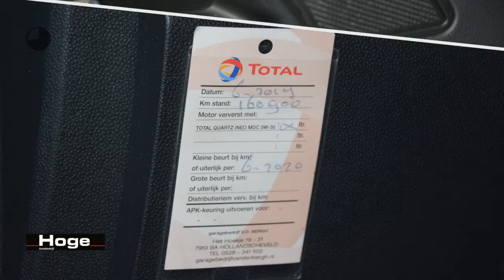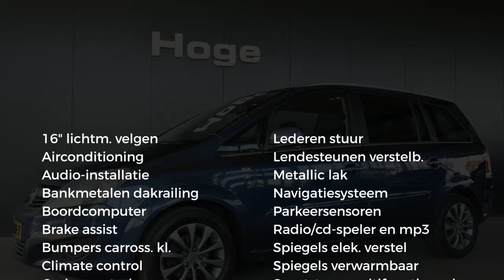Opel Zafira 1.8 111 years Edition Ecc Navigatie PDC Rijklaarprijs Inruil Mogelijk!